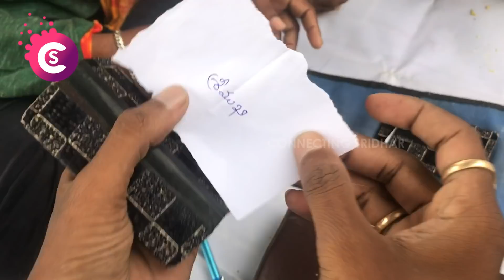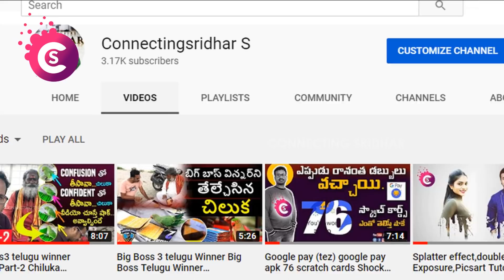Big boss 3 telugu Winner Guessing Chiluka Jyothisyam Part-4 Finale Winner || Connectingsridhar